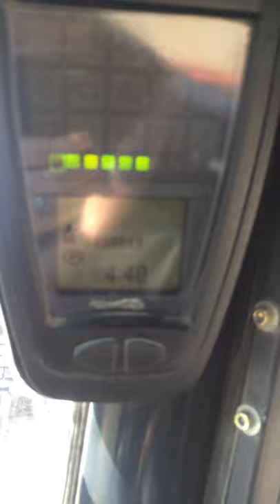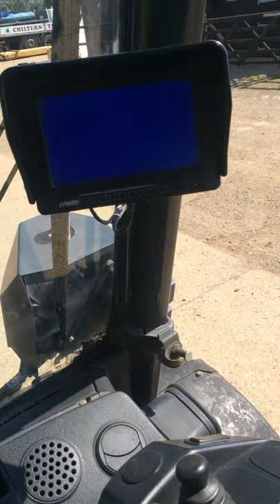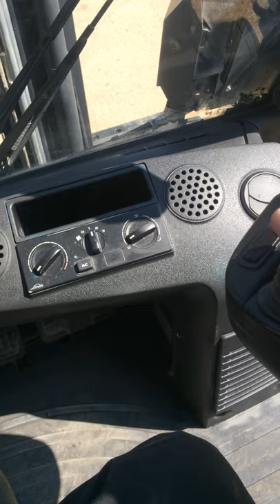LINDE 5TON DIESEL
A short video seeing the Linde start up and hear it running